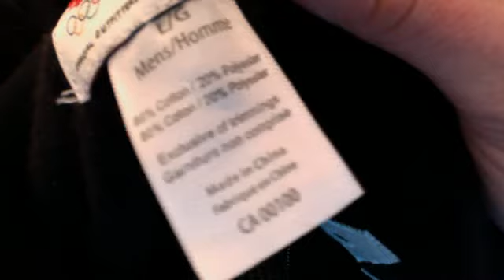Stuff I Bot - Episode 12 - Oreos and Canada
I went to Canada over Christmas and bought a hoodie that says CANADA (I'm using capital letters in case people can't read). I also bought some Oreos.

What I didn't show is Canadian Mtn Dew that lacks caffeine!